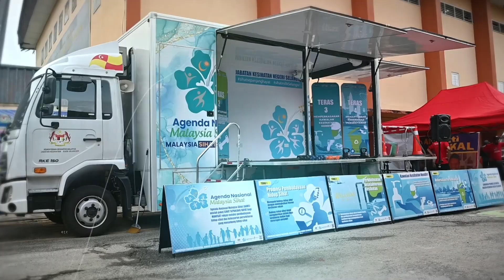Wellness on Wheel (WoW)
WoW merupakan aktiviti outreach yang membawa perkhidmatan kesejahteraan kesihatan terus kepada komuniti.

Antara aktiviti yang disediakan

☑️ Aktiviti fizikal : Coach on Stage
☑️ Saringan kecergasan
☑️ Permainan interaktif
☑️ Cabaran litar
☑️ Saringan kesihatan

Jom sertai aktivtii WoW di lokasi anda. Hubungi Jabatan Kesihatan Negeri berdekatan anda untuk mendapatkan maklumat lanjut.